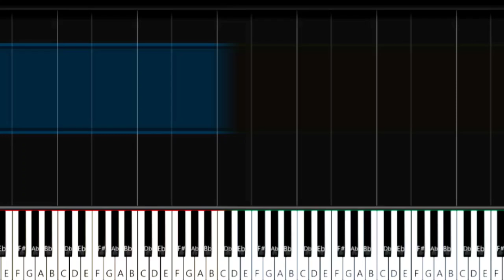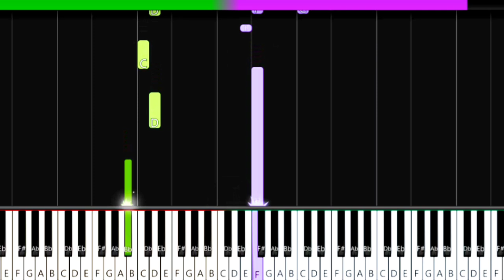No Way Out | Frere des Ours | Brpther Bear | Disney |Synthesia